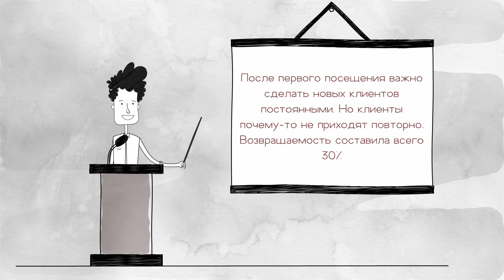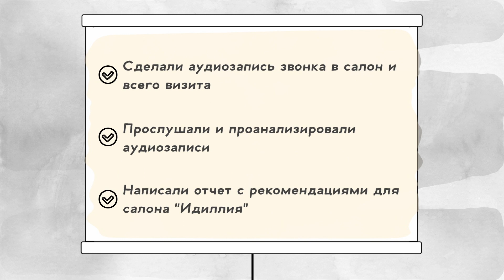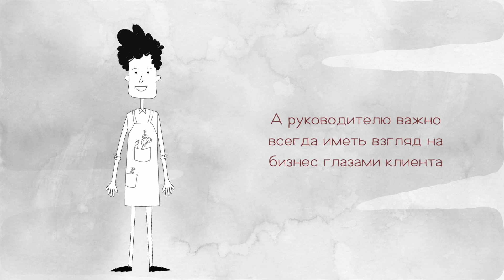Zoon: Тайный покупатель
Как тайный покупатель поможет вам улучшить качество сервиса и сделать, так, чтобы клиенты возвращались